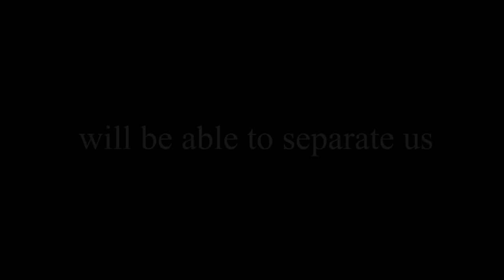The Romans 8 Video Project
If God is for us , who can be against us?

Cliff Coleman
Ashley DeMott
Michael Serine
Madelynn Lovelady
Kaylee Parrott
Caleb Brogan
Grace Wright
Steven Hardy
Jessica Long
Brian Sears
Elise Thompson
Abby Coleman
Devin Tudor
Krista Faircloth
Ethan Schmittou
Kathryn Arwood
Kiffer St. Marie
Rebekah Arwood
Anna Toal
Emily Arwood
Brent Hemphill
Ginger Lovelady
Travis Brogan
Chelsea Lovelady
Zach Brinkley
Michael St. Marie
Shelby Brown
Myles Bryan
Sarah Sutton

The Romans 8 Video Project: 7 months, 28 people, 2: 38 min of video, and Romans 8:28-39